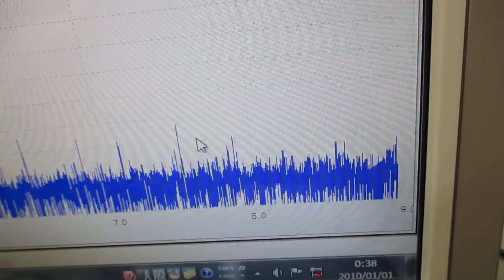オリジナル超音波実験（メガヘルツの超音波発振制御プローブ） ultrasonic-labo